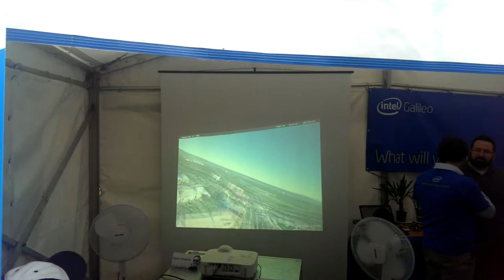Dublin Maker 2014